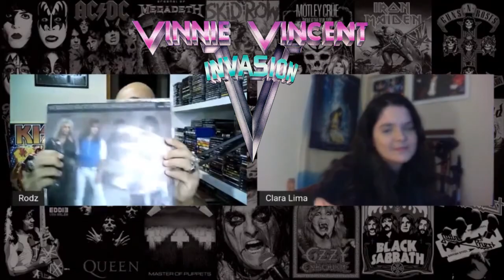VINNIE VINCENT INVASION - BASTIDORES DE ALL SYSTEMS GO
Instagram Rodrigo: @rodrigotalayer

Copyright